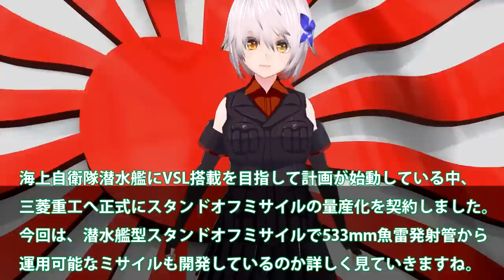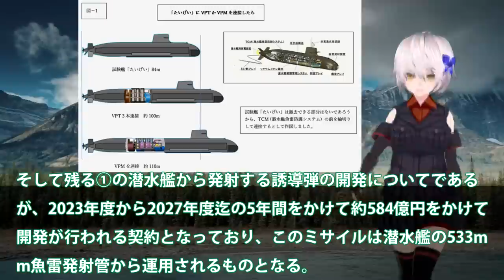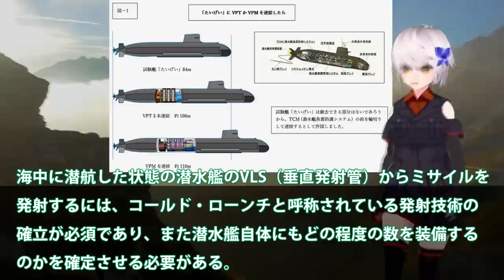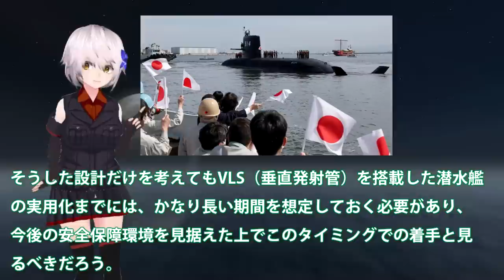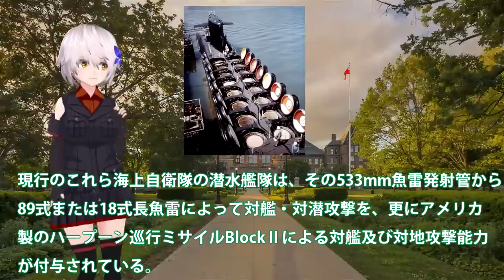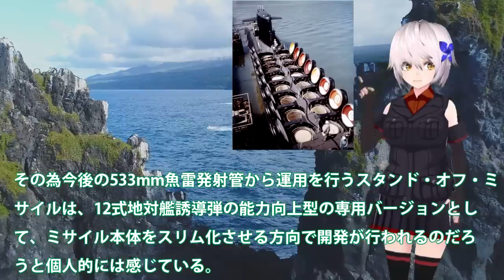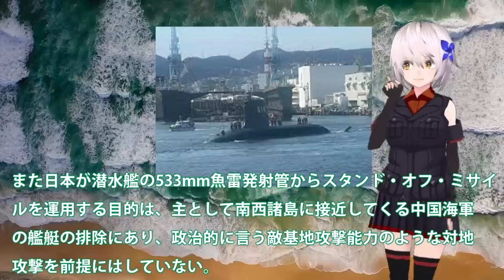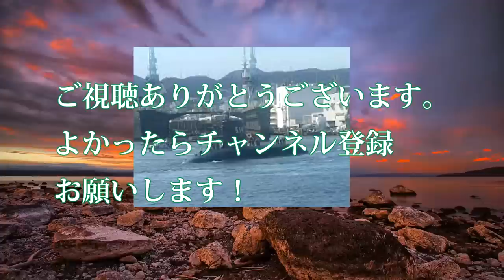海自潜水艦長射程ミサイル装備が驚愕！三菱ついに本気で量産12式能力向上型？世界最強の潜水艦誕生へ・・・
引用・転載「出典：海上自衛隊ホームページ」
引用・転載「出典：航空自衛隊ホームページ」
引用・転載「出典：陸上自衛隊ホームページ」

(漫画)潜水艦で生活するとどうなるのか漫画にしてみた(マンガで分かる)